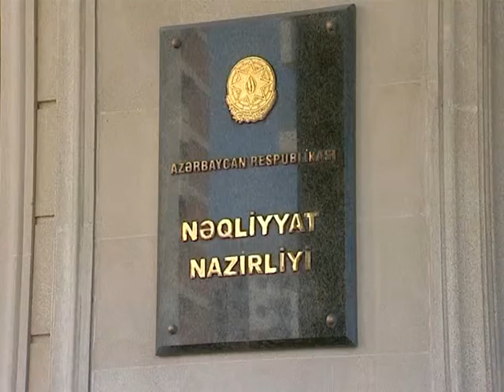26 yanvar neqliyyat